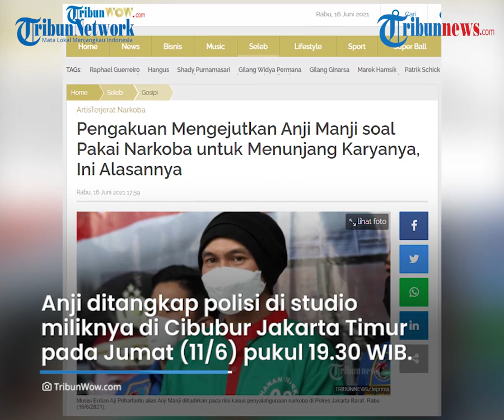Pengakuan Anji Manji setelah Ditetapkan Tersangka Kasus Narkoba, Ungkap Alasannya Pakai Ganja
TRIBUN-VIDEO.COM - Musisi Anji Manji, membuat sejumlah pengakuan soal alasannya mengonsumsi narkoba.

Anji menuturkan, ia menggunakan ganja sejak September 2020 lali.

Anji menuturkan, ia menggunakan ganja untuk membuatnya lebih rileks dan produksi dalam berkarya.

Dikutip dari TribunWow.com, Kapolres Metro Jakarta Barat Kombes Pol Ady Wibowo membenarkan, Anji memang mengonsumsi ganja untuk membuatnya lebih produktif.

"Menurut yang bersangkutan (Anji), alasan konsumsi ganja untuk bisa rileks dan produktif," kata Kapolres Metro Jakarta Barat, Kombes Pol Ady Wibowo dalam giat rilis kasus narkoba, di Polres Metro Jakarta Barat, Rabu (16/6/2021).

Ady juga menjelaskan bahwa Anji mengonsumsi ganja lantaran menjadi penambah inspirasi dalam bermusik.

"Mungkin dari hal-hal yang bersangkutan (Anji) cari dari seorang seniman," ucapnya.

Pengakuan tersangka, Anji telah mengonsumsi ganja sejak September 2020.

Ia juga mengakui sudah mengonsumsi Ganja beberapa kali.

"Pengakuannya (Anji) beberapa kali," ungkap mantan vokalis grup band Drive itu.

Dikatakan oleh Ady, Anji selalu mengonsumsi ganja di beberapa tempat.

Salah satunya di Bandung Jawa Barat.

"Yang bersangkutan (Anji) pakai di situ dan beberapa tempat yg dia sangka aman, salah satunya Bandung, Jawa Barat," ujar Ady Wibowo.

Anji sendiri, ditangkap oleh petugas Satnarkoba Polres Metro Jakarta Barat, di studio miliknya di Cibubur Jakarta Timur pada Jumat (11/6/2021) pukul 19.30 WIB.

Dalam penangkapan itu, polisi menyita barang bukti berupa narkotika jenis ganja dan beberapa jenis narkotika lainnya dari Anji Manji.

Menurut pengakuan Anji Manji kepada polisi, ia mendapatkan ganja setelah memesan dari situs online dengan bantuan akun seseorang.

(Tribun-Video.com)

Artikel ini telah tayang di TribunWow.com dengan judul Pengakuan Mengejutkan Anji Manji soal Pakai Narkoba untuk Menunjang Karyanya, Ini Alasannya,